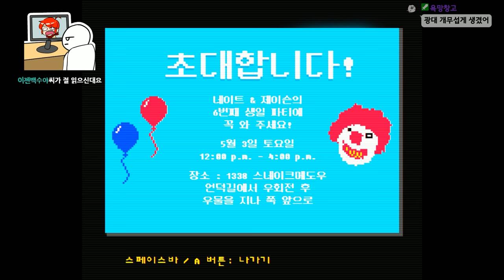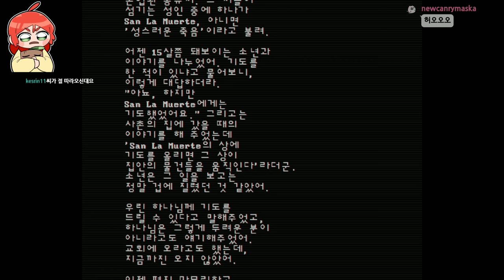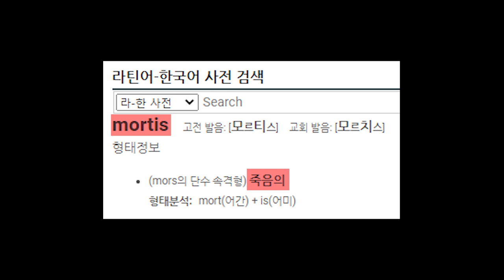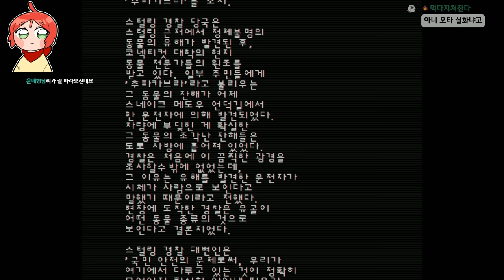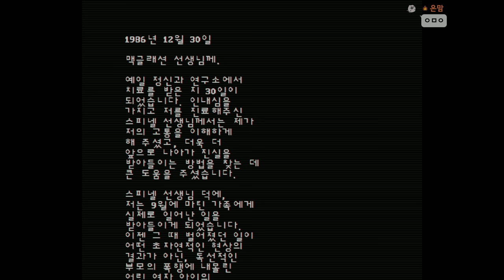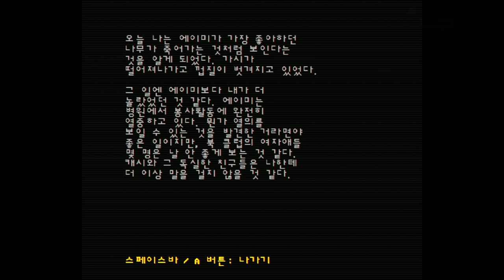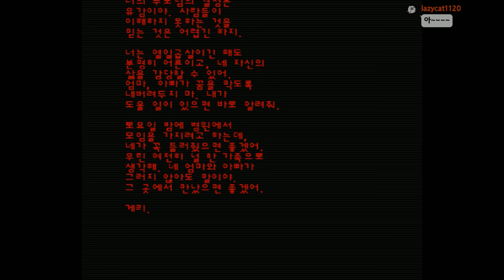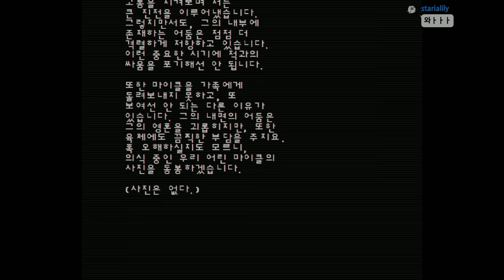몸 속에 깃든 악마를 쫓아내야한다 - 페이스 (Faith)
가격: 무료